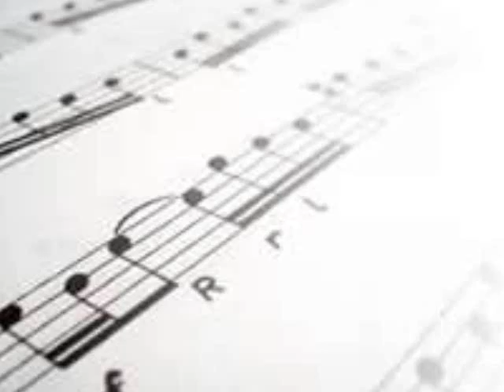Hallelujah Performed by Briana King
My cousin Briana performing "Hallelujah"

Baby i've been here before
But love is not a victory march

Well there was a time when you let me know
But now you never show that to me do you
But remember when i moved in you
And the holy dove was moving too

Was how to shoot somebody who outdrew you
It's not a cry that you hear at night